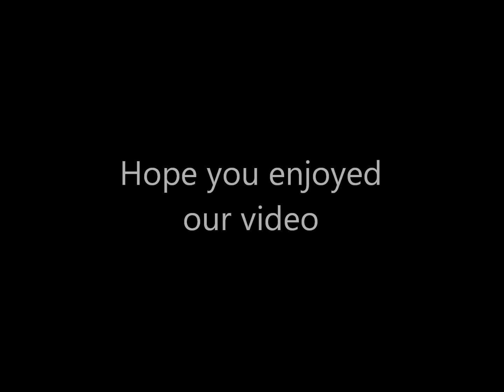Blue Ridge July 2016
Blue Ridge GA July 2016